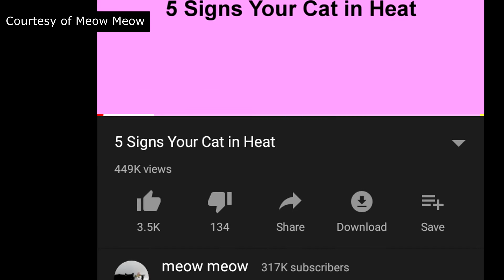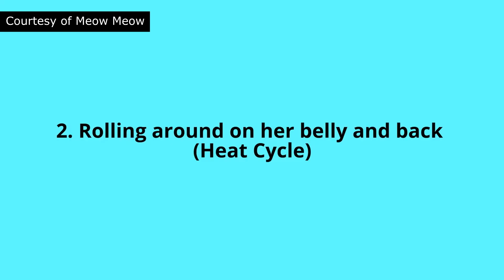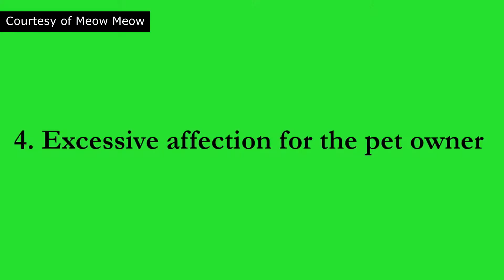malanding pusa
4 na buwan pa lang nalandi na agad!